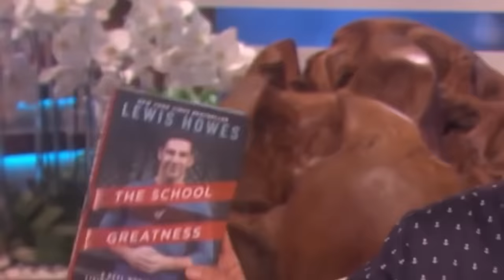Esta técnica de respiração irá transformar seu corpo e mente! James Nestor e Lewis Howes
- Compre meu novo livro "The Greatness Mindset" Hoje!

Meu convidado hoje é o escritor e jornalista James Nestor. Ele jé escreveu para a Scientific American, Revista Outside, The New York Times, The Atlantic, National Public Radio, o Surfer's Journal, o San Francisco Chronicle e várias outras publicações.

James acredita que o mundo perdeu a capacidade de respirar corretamente. Depois de passar anos em laboratórios e cemitérios antigos, trabalhando com pesquisadores da Stanford, Universidade da Pensilvânia e outras instituições para descobrir o que deu errado com a respiração, ele aprendeu como corrigi-la

Desde sua descoberta, James passou os últimos anos trabalhando em um livro chamado Breath (Respiração): A Nova Ciência de uma Arte Perdida. Este Livro foi publicado em 26 de maio de 2020 e tornou-se um best-seller instantâneo do New York Times, Wall Street Journal, e Los Angeles Times, Sunday London Times Top 10.

“Breath” explora como a espécie humana perdeu a capacidade de respirar adequadamente nos últimos cem mil anos e agora está sofrendo com uma lista de doenças - ronco, apnéia do sono, asma, doença auto-imune - por conta disso. James Nestor viajou pelo mundo para descobrir o que deu errado e como corrigir isso, e hoje, ele está compartilhando esse conhecimento com todos vocês!